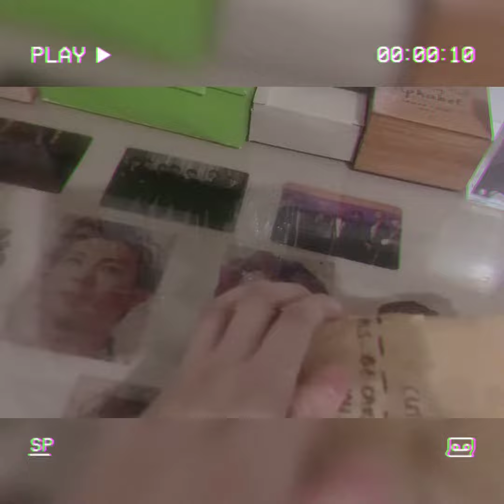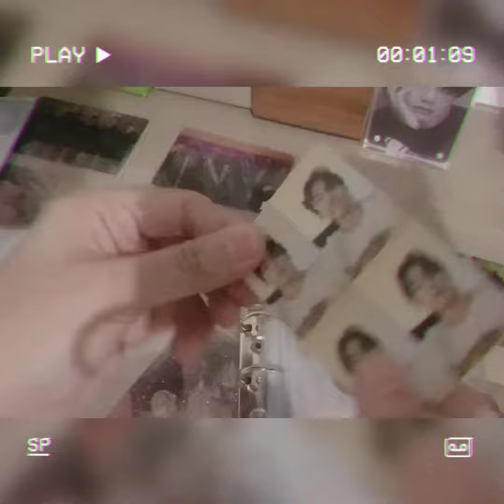A7 binder for Taehyung PCs